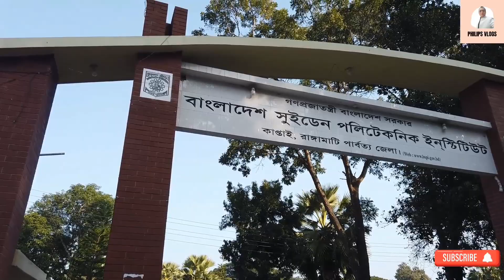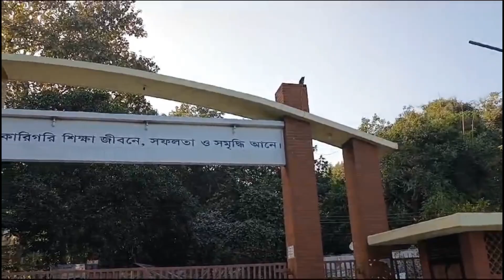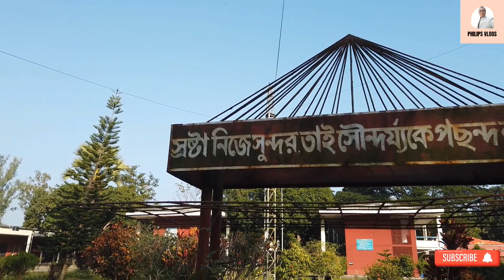বাংলাদেশ সুইডেন পলিটেকনিক ইনস্টিটিউট, কাপ্তাই Bangladesh Sweden Politechnic Institute, Kaptai.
বাংলাদেশ সুইডেন পলিটেকনিক ইনস্টিটিউট, কাপ্তাই
 Bangladesh Sweden Politechnic Institute, Kaptai.

বাংলাদেশ সুইডেন পলিটেকনিক ইনস্টিটিউট পার্বত্য চট্টগ্রামের রাঙামাটি জেলার কাপ্তাই উপজেলার কাপ্তাই হ্রদের তীরে অবস্থিত। এটি বাংলাদেশের একটি পুরাতন পলিটেকনিক ইনস্টিটিউটের মধ্যে অন্যতম। দেশে সেরা পলিটেকনিক ইনস্টিটিউটের মধ্যে সুইডেন পলিটেকনিক ইনস্টিটিউট  রয়েছে |

 Bangladesh Sweden polytechnic institute is situated in kaptai, Rangamati. Bangladesh Sweden Polytechnic Institute (BSPI) is one of the famous and well reputed technical educational institute in Bangladesh.
ICT_Bangladesh it

এটির নির্মাণ কাজ শুরু হয় ১৯৬০ সালে। তৎকালীন পাকিস্তান সরকার ও সুইডিশ সরকারের যৌথ উদযোগে সুইডিশ-পাকিস্তান ইনস্টিটিউট অব টেকনোলজি নামে প্রতিষ্ঠানটি প্রতিষ্ঠিত হয়। পরবর্তিতে, ১৯৭০ সালে সুইডিশ সরকারের চুক্তির মেয়াদ শেষ হয়ে গেলে, পরবর্তীকালে গণপ্রজাতন্ত্রী বাংলাদেশ সরকার এটি বাংলাদেশ সুইডেন পলিটেকনিক ইনস্টিটিউট নামকরণ করা হয়। স্বতন্ত্র শৈলীর রাজনীতিমুক্ত ইনস্টিটিউট হিসেবে সারা দেশে এর সুনাম রয়েছে।

পলিটেকনিক ইনষ্টিটিউট,
পলিটেকনিক ইনস্টিটিউট,
পলিটেকনিক ইনস্টিটিউট কি,
পলিটেকনিক ইনস্টিটিউট ভর্তি ২০২৩,
পলিটেকনিক ইনস্টিটিউট ময়মনসিংহ,
রুমডো পলিটেকনিক ইনস্টিটিউট ময়মনসিংহ,
বাংলাদেশ সুইডেন পলিটেকনিক ইনস্টিটিউট,
সিলেট পলিটেকনিক ইনস্টিটিউট,
ঢাকা পলিটেকনিক ইনস্টিটিউট,
গোপালগঞ্জ পলিটেকনিক ইনস্টিটিউট,
কুমিল্লা পলিটেকনিক ইনস্টিটিউট কুমিল্লা,
ফেনী পলিটেকনিক ইনস্টিটিউট কোথায় অবস্থিত,
ঢাকা পলিটেকনিক ইনস্টিটিউট কোথায় অবস্থিত,
সিলেট পলিটেকনিক ইনস্টিটিউট কোথায় অবস্থিত,
ভোলা পলিটেকনিক ইনস্টিটিউট কোথায় অবস্থিত,
পলিটেকনিক কলেজ,
পলিটেকনিক,
পলিটেকনিক ইনস্টিটিউট আবেদন,
পলিটেকনিক ইনস্টিটিউট আবেদনের নিয়ম,
ঢাকায় কয়টি পলিটেকনিক ইনস্টিটিউট আছে,
শ্যামলী আইডিয়াল পলিটেকনিক ইনস্টিটিউট চট্টগ্রাম,
আহসানউল্লাহ পলিটেকনিক ইনস্টিটিউট,
আইয়ুব হেনা পলিটেকনিক ইনস্টিটিউট,
শ্যামলী আইডিয়াল পলিটেকনিক ইনস্টিটিউট,
নোয়াখালী আইডিয়াল পলিটেকনিক ইনস্টিটিউট,
আনোয়ারা পলিটেকনিক ইনস্টিটিউট দিনাজপুর,
পলিটেকনিক ইনস্টিটিউট ভর্তি আবেদন,
ইমেজ পলিটেকনিক ইনস্টিটিউট,
ইমেজ পলিটেকনিক ইনস্টিটিউট রংপুর,
উত্তরা পলিটেকনিক ইনস্টিটিউট,
জসিম উদ্দিন পলিটেকনিক ইনস্টিটিউট জামালপুর,
পলিটেকনিক ইনস্টিটিউট এর রেজাল্ট,
সিলেট পলিটেকনিক ইনস্টিটিউট এর ড্রেস,
ঢাকা মহিলা পলিটেকনিক ইনস্টিটিউট কোথায়,
ঢাকা পলিটেকনিক ইনস্টিটিউট কোথায়,
নরসিংদী পলিটেকনিক ইনস্টিটিউট কলেজ,
কুষ্টিয়া পলিটেকনিক ইনস্টিটিউট কলেজ,
রাজশাহী পলিটেকনিক ইনস্টিটিউট কলেজ,
সিটি পলিটেকনিক ইনস্টিটিউট খুলনা khulna,
বেসরকারি পলিটেকনিক ইনস্টিটিউট খরচ,
ম্যানগ্রোভ পলিটেকনিক ইনস্টিটিউট খুলনা,
খাজা পলিটেকনিক ইনস্টিটিউট,
খুলনা পলিটেকনিক ইনস্টিটিউট,
খুলনা মহিলা পলিটেকনিক ইনস্টিটিউট,
খুলনা সরকারি পলিটেকনিক ইনস্টিটিউট,
গোপালগঞ্জ সরকারি পলিটেকনিক ইনস্টিটিউট,
গ্লোবাল পলিটেকনিক ইনস্টিটিউট,
গাজীপুর আইডিয়াল পলিটেকনিক ইনস্টিটিউট,
গাজীপুর পলিটেকনিক ইনস্টিটিউট,
গাইবান্ধা পলিটেকনিক ইনস্টিটিউট,
গাজীপুর সরকারি পলিটেকনিক ইনস্টিটিউট,
ন্যাশনাল পলিটেকনিক ইনস্টিটিউট চট্টগ্রাম,
চট্টগ্রাম সরকারি পলিটেকনিক ইনস্টিটিউট,
চাঁপাইনবাবগঞ্জ পলিটেকনিক ইনস্টিটিউট,
চাঁদপুর পলিটেকনিক ইনস্টিটিউট,
চট্টগ্রাম পলিটেকনিক ইনস্টিটিউট,
চট্টগ্রাম মহিলা পলিটেকনিক ইনস্টিটিউট,
চাপাই পলিটেকনিক ইনস্টিটিউট,
চট্টগ্রাম পলিটেকনিক ইনস্টিটিউট ভর্তি যোগ্যতা,
রাজশাহী পলিটেকনিক ইনস্টিটিউট ছাত্রলীগ,
জসিম উদ্দিন পলিটেকনিক ইনস্টিটিউট,
জামালপুর পলিটেকনিক ইনস্টিটিউট,
ঝিনাইদহ সরকারি পলিটেকনিক ইনস্টিটিউট,
ঝিনাইদহ পলিটেকনিক ইনস্টিটিউট,
পলিটেকনিক ইনস্টিটিউট ট্রান্সফার,
টাংগাইল পলিটেকনিক ইনস্টিটিউট,
টাঙ্গাইল পলিটেকনিক ইনস্টিটিউট ভর্তি যোগ্যতা,
টপ টেন পলিটেকনিক ইনস্টিটিউট,
টাঙ্গাইল পলিটেকনিক ইনস্টিটিউট,
ড্যাফোডিল পলিটেকনিক ইনস্টিটিউট,
শ্যামলী আইডিয়াল পলিটেকনিক ইনস্টিটিউট ঢাকা,
ন্যাশনাল পলিটেকনিক ইনস্টিটিউট ঢাকা,
বেসরকারি পলিটেকনিক ইনস্টিটিউট ঢাকা,
সাইক পলিটেকনিক ইনস্টিটিউট ঢাকা,
ঢাকা পলিটেকনিক ইনস্টিটিউট হোস্টেল,
ঢাকা পলিটেকনিক ইনস্টিটিউট ভর্তি,
ঢাকা পলিটেকনিক ইনস্টিটিউট ভর্তি ফি,
ঢাকা পলিটেকনিক ইনস্টিটিউট তেজগাঁও ঢাকা,
তেজগাঁও পলিটেকনিক ইনস্টিটিউট ভর্তি,
তেজগাঁও পলিটেকনিক ইনস্টিটিউট,
পলিটেকনিক ইনস্টিটিউট রেজাল্ট দেখার নিয়ম,
দিনাজপুর পলিটেকনিক ইনস্টিটিউট,
দিনাজপুর পলিটেকনিক ইনস্টিটিউট ভর্তি,
দিনাজপুর সরকারি পলিটেকনিক ইনস্টিটিউট,
নাসিরাবাদ পলিটেকনিক ইনস্টিটিউট,
নারায়ণগঞ্জ সরকারি পলিটেকনিক ইনস্টিটিউট,
নেত্রকোনা পলিটেকনিক ইনস্টিটিউট,
পলিটেকনিক ইনস্টিটিউট ভর্তি নিশ্চায়ন,
নাসিরাবাদ পলিটেকনিক ইনস্টিটিউট ময়মনসিংহ,
নারায়ণগঞ্জ পলিটেকনিক ইনস্টিটিউট,
পাবনা পলিটেকনিক ইনস্টিটিউট,
পাবনা সরকারি পলিটেকনিক ইনস্টিটিউট,
ময়মনসিংহ প্রাইভেট পলিটেকনিক ইনস্টিটিউট,
প্রাইভেট পলিটেকনিক ইনস্টিটিউট,
পঞ্চগড় পলিটেকনিক ইনস্টিটিউট,
পটুয়াখালী সরকারি পলিটেকনিক ইনস্টিটিউট,
পটুয়াখালী পলিটেকনিক ইনস্টিটিউট,
পাবনা পলিটেকনিক ইনস্টিটিউট ভর্তি,
ফেনী পলিটেকনিক ইনস্টিটিউট,
ফেনী পলিটেকনিক ইনস্টিটিউট বিহারী ক্যাম্প,
ফরিদপুর সরকারি পলিটেকনিক ইনস্টিটিউট,
ফরিদপুর পলিটেকনিক ইনস্টিটিউট,
ফেনী পলিটেকনিক ইনস্টিটিউট ভর্তি,
সাইক পলিটেকনিক ইনস্টিটিউট বগুড়া,
বেসরকারি পলিটেকনিক ইনস্টিটিউট,